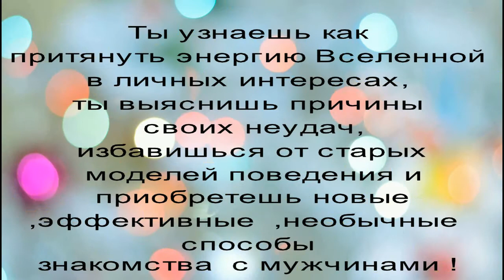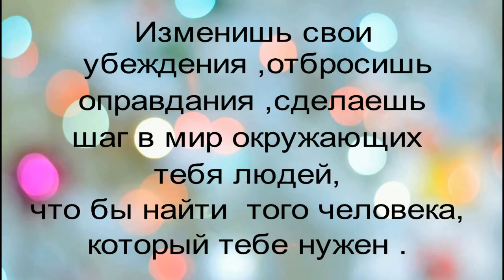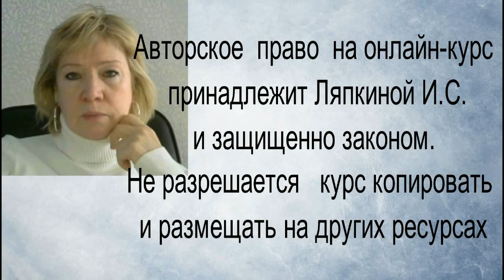Ответы на комментарии 06 06 2021 Ч 2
Стоимость астро -консультации по определенной тематике (здоровье ,семейные проблемы ,воспитание ребенка ,отношения с родственниками, идеальный партнер ,второй брак ,совместимость, и т.п.) 1600 руб.(от 30 мин  до  часа).
Стоимость 2000 руб .За час  рассматриваем сл. вопросы: Миссиональность (ваша основная задача в этом мире), деньги, бизнес, дети, родственные отношения ,творчество, любовные и брачные отношения, идеальный партнер для брака, совместимость, работа, профессии (где наиболее полно можно проявить свои способности и таланты), секс, оккультное влияние (порча, сглаз, др. негативное воздействие и признаки выявления), слабые точки вашего организма, опасные повороты судьбы (где следует быть осторожным и внимательным), образование, наследство, переезды, прошлые жизни (кем Вы были в прошлой жизни), Знаки Судьбы, Колесо Фортуны, накопление добра и зла в вашем гороскопе, любовь, влюбленность, отношение с начальством и коллективом, Точка Жизни, Дом Кармы (какие основные задачи ставит перед Вами судьба в данное время), путешествия, удачное время для начинаний, предостережение от неверных шагов и опрометчивых решений, ваш имидж, Корректирующий знак (палочка -выручалочка на все случаи жизни), что мешает Вашему счастью, Ваши враги, прогнозы на будущее, ответы на др.сопутствующие вопросы.

Вам нужно выслать свои данные :день,месяц,год ,время и место рождения,оплатить консультацию,выслать копию и определить время и дату консультации.А так же ,каким способом вы можете ее получить: скайп,телефон Вацап или Вайбер.